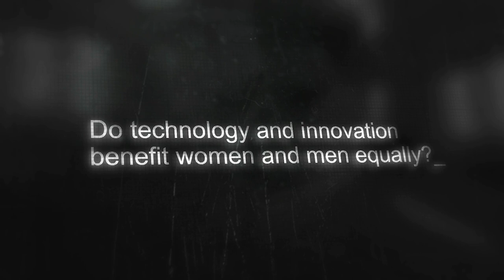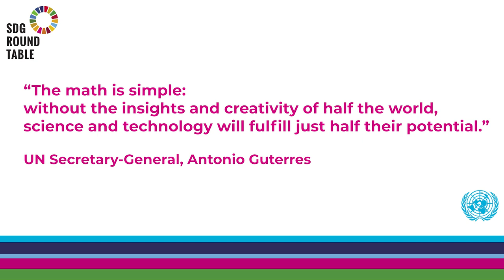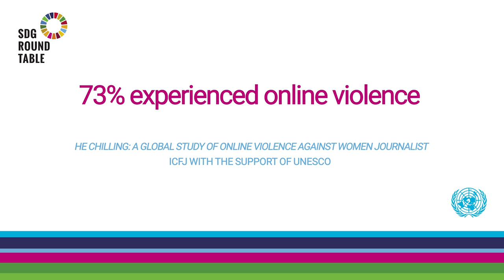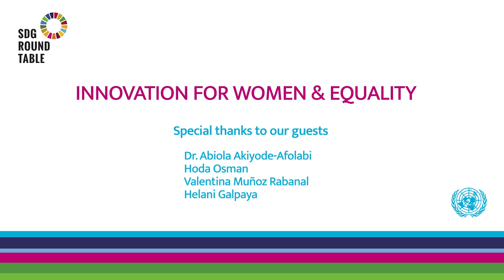SDG Roundtable: Innovation for women and equality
During CSW67, this conversation focuses on the digital transformation with women at the forefront of innovation, technology, and education for the SDGs.

SDG Roundtables at the SDG Studio, UN Headquarters are convened by the UN Deputy Secretary-General, Amina J. Mohammed. They feature a series of conversations with UN leaders, experts, advocates and influencers on actions and solutions to achieve the Sustainable Development Goals (SDGs) by 2030.

Participants: Amina J. Mohammed, UN Deputy Secretary-General; Dr. Abiola Akiyode-Afolabi, Executive Director, Women Advocate Research & Documentation Center; Hoda Osman, Executive Editor at Arab Reporters for Investigative Journalism; Valentina Muñoz Rabanal, SDG Advocate and youth feminist activist and digital rights advocate; and Helani Galpaya, Chief Executive Officer, LIRNEasia.

Moderator: Annemarie Hou, Executive Director, UN Partnerships